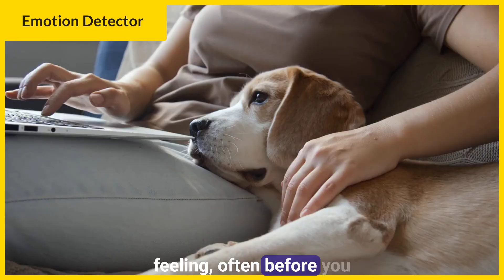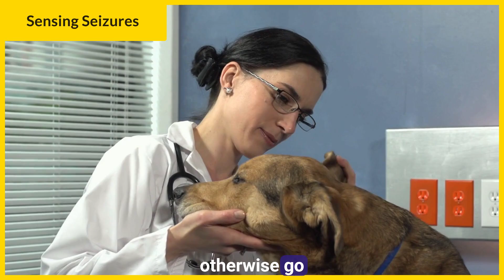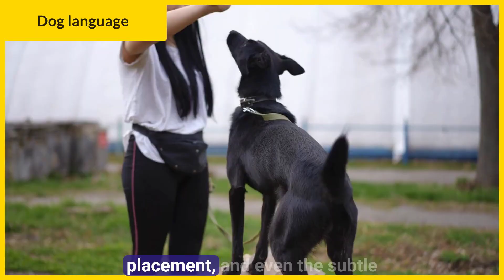How Dogs Know a BAD Person Instantly 🐶 (Science Explains!)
Did you know dogs possess abilities far beyond human comprehension? 🐶 They’re not just pets — they’re super animals with an incredible sense of smell, the ability to detect emotions, and instincts that can even sense danger.

In this video, we explore how dogs use their extraordinary senses to detect emotions, spot untrustworthy people, and protect their loved ones. Discover the science behind your dog’s sixth sense and why their intuition is often more reliable than ours!

✅ Here’s what you’ll learn in this video:
→ How dogs instantly read human body language
→ Why scent plays a powerful role in your dog’s judgment
→ Fascinating studies on dogs detecting untrustworthy people
→ Real-life stories of dogs protecting their owners from harm
→ The hidden emotional bond between dogs and humans
→ Warning signs that your dog may sense danger before you do
→ How to build trust and strengthen your bond with your pup

🐾 Want more insights and research?

💡 Remember: your dog’s instincts may be more accurate than human judgment. Trust their signals — they may be protecting you more than you realize.